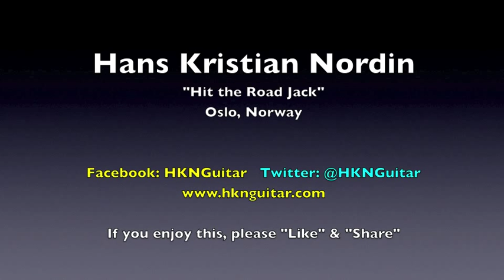Hans Kristian Nordin - Hit the Road Jack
15-year old Blues/Blues Rock guitarist Hans Kristian Nordin playing "Hit the Road Jack" on a Martin HJ-38 Stefan Grossman Signature Edition.